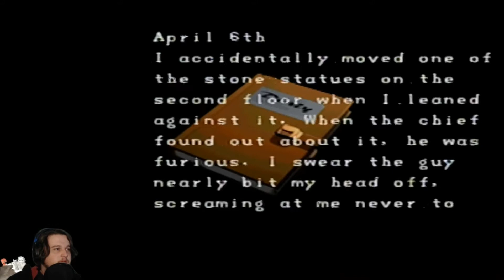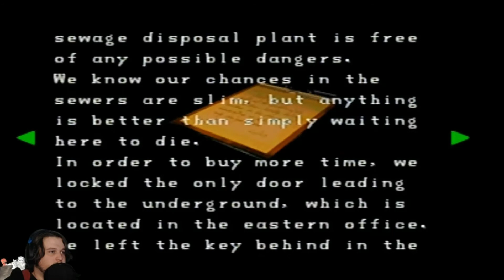Resident Evil 2 #3: What's Wrong Ada Wong?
Other then all the zombies.

You found me! I’m slothlord and I like to make videos. This is actually my 2nd channel but I upload here far more frequently. Here you can expect many various let’s plays. I’ve always been into video gaming and I want to archive all my future play throughs, and if you happen to feel entertained while watching then that’s great. I upload daily and sometimes on special occasions twice in a day. I try to upload right around midnight but I don’t quite always hit the mark. Thank you so much for taking your time to check me out.